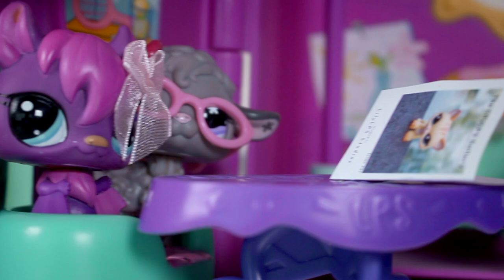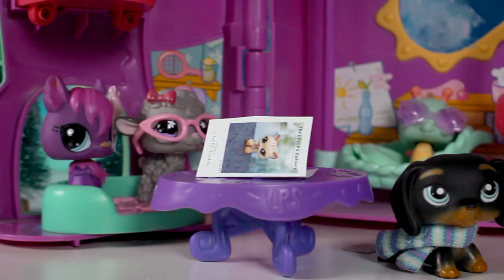Tempests 6 (Part 2 - Tempests Plan) | Feat. Sunshine Splash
OH MY GOSH! This My Little Pony and Littlest Pet Shop Collab with one of my great and talented friends - Sunshine Splash, is finished!! I hope you guys enjoy this skit series!

It is about Tempest wanting to join the Friendship Council when a new space clears up. However, Celestia thinks otherwise and has her concerns about the possibilities of chaos unraveling... They come to an agreement to form a team to prove that she can be responsible... and this is her plan.

*EQUIPMENT USED:
Camera: Canon EOS 60D
Camera Lens: 18-55mm f/3.5 5.6
Tripod: Velbon C-400, PH-248 V
Lighting: Godox Studio Lighting LED500
Microphone: Røde VideoMicro Microphone

All For Me. By Swif7
A Pot of Magic. By Kikoru

Click here☟